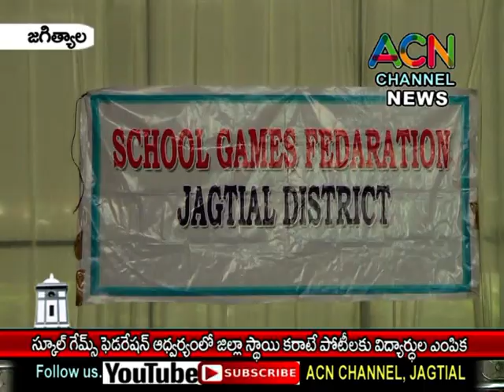జగిత్యాల : స్కూల్ గేమ్స్ ఫెడరేషన్ ఆధ్వర్యంలో జిల్లా స్థాయి కరాటే పోటీలకు విద్యార్థుల ఎంపిక